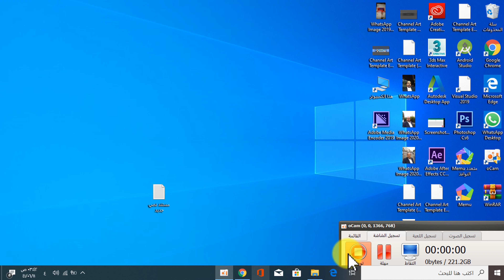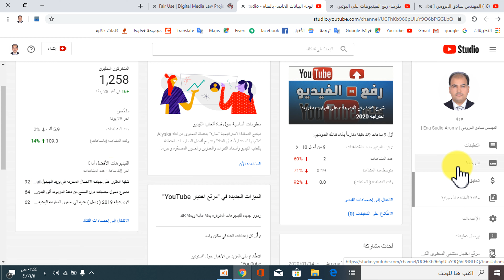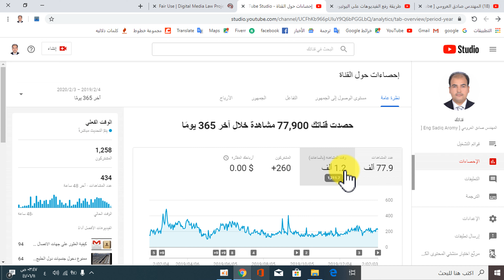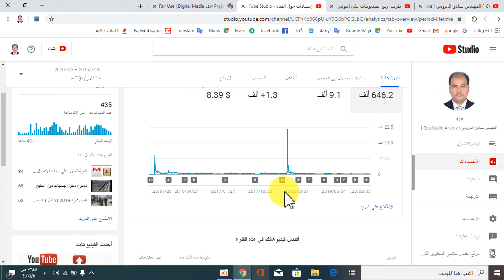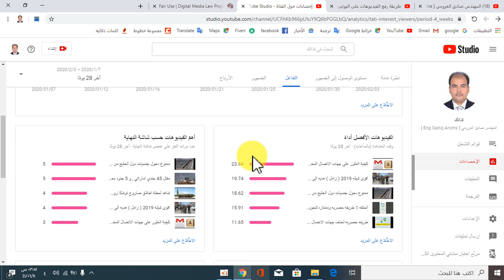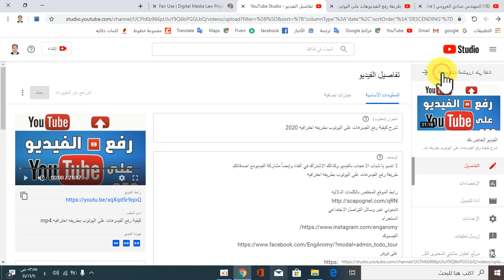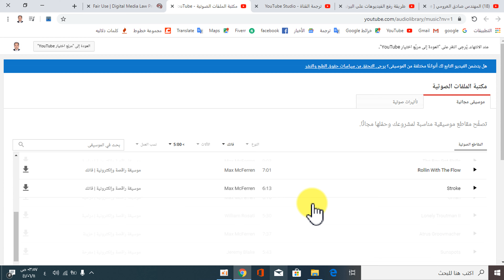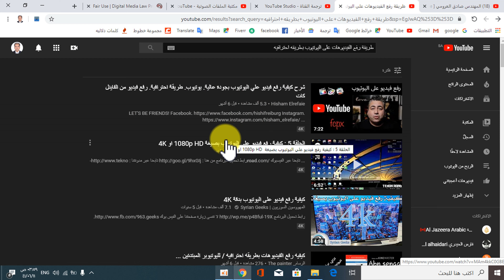شرح استوديو مبدعي المحتوى ادارة قناة اليوتيوب من الكمبيوتر والإطلاع على إحصائيات القناة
استوديو مبدعي المحتوى ادارة قناة اليوتيوب من الكمبيوتر والإطلاع على إحصائيات القناة
استوديو مبدعي المحتوى ادارة قناة اليوتيوب من الاندرويد او الآيفون والإطلاع على إحصائيات القناة

انستجرام
المهندس صادق علي العرومي